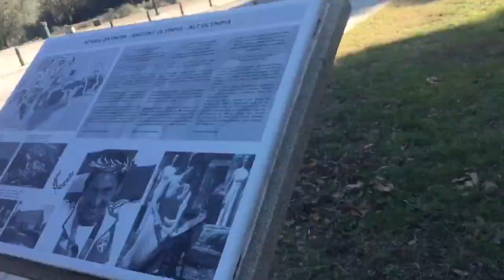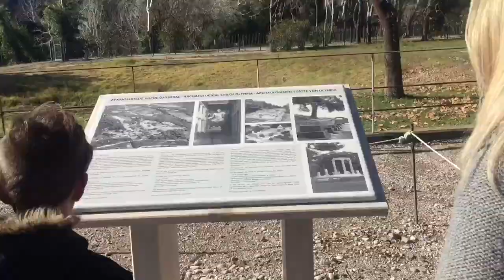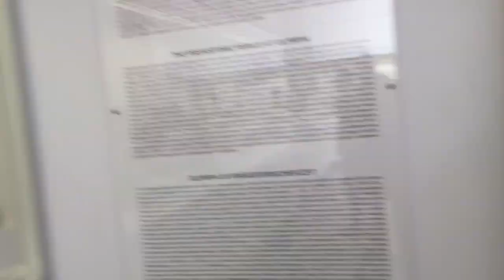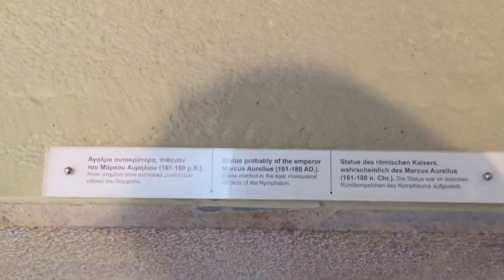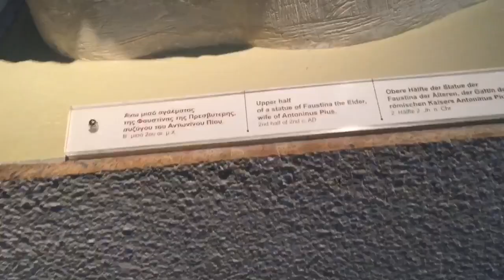Visit to Archaeological site & museum / Olympia/Greece/where the Olympic Games started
A visit to the archaeological site & museum in a place called OLYMPIA in Greece..it was actually the place where the first Olympic Games ever started...come with me all..